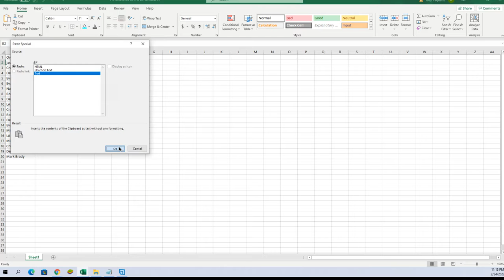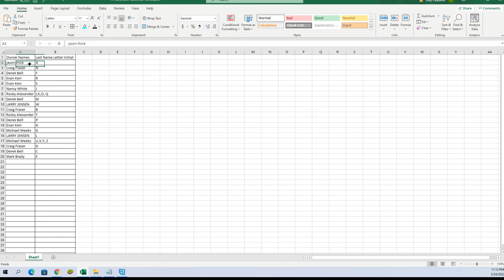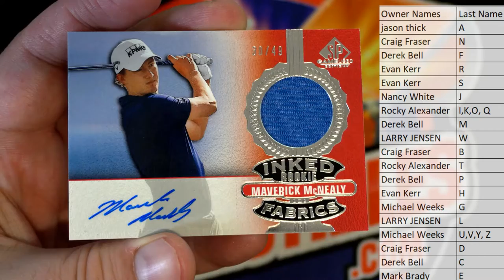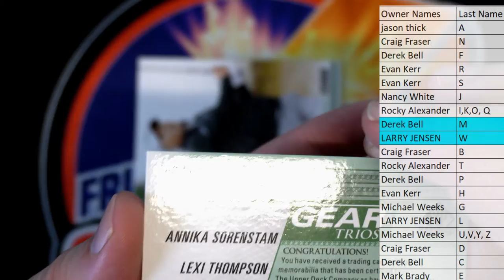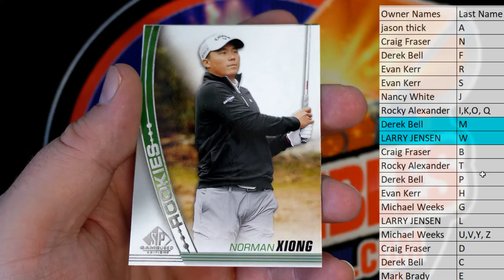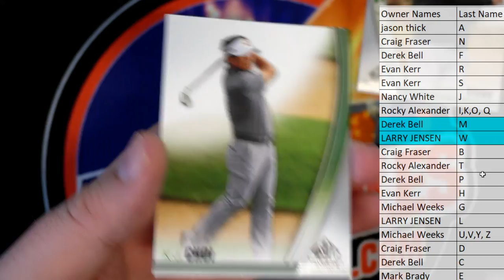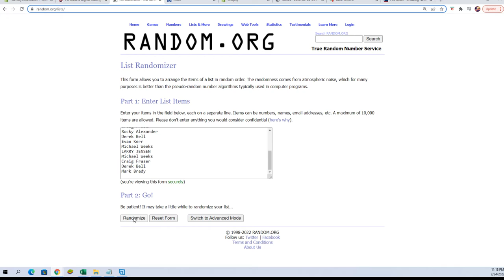2021 Upper Deck SP Game Used Golf Hobby ID SPGUGOLF282